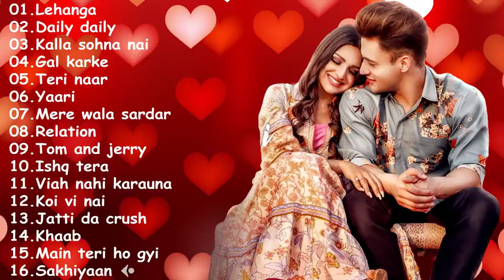ROMANTIC PUNJABI SONGS JUKEBOX heart ️ 2021 SPECIAL exclamation heart relaxed heart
published on

||   L I K E |  C O M M E N T S  |  S H A R E  |  S U B S C R I BE   ||

TOP HASHTAGS :-

BEST OF EMRAAN HASHMI SONGS 2021,best of emraan hashmi,emraan hashmi songs,Hindi Bollywood Romantic Songs,
lofi songs,
lofi remix,
lofi status,
lofi music,
lofi mashup,
lofi hindi songs,
lofi girl,
lofi ringtone,
lofi arijit singh,
lofi aesthetic,
lofi anime,
lofi all song,
lofi anime music,
lofi aesthetic status,
lofi agar tum saath ho,
lofi atif aslam,
a lofi song,
a lofi remix,
a lofi halloween,
a lofi halloween instant,
a lofi hip hop mix,
lofi bollywood,
lofi beats,
lofi bollywood songs,
lofi bhajan,
lofi boy live,
lofi bollywood songs mashup,
lofi beats for studying,
lofi bollywood songs status,
b logo,
b logo boy,
b logo design illustrator,
b logo design pixellab,
b logo name,
b logon,
lofi chase,
lofi chase on the floor,
lofi chill,
lofi chase on the floor ringtone,
lofi chill music,
lofi coding,
lofi chill beats,
lofi channel,
lofi c h i l l,
lofi c major,
lofi c major backing track,
lofi c minor backing track,
lofi c o o l,
c kay love,
a kay song lofi,
c freshco lofi,
lofi dj,
lofi dil ko karar aaya,
lofi darasal,
lofi darkhast,
lofi darshan raval,
lofi dance,
lofi dildara,
lofi dhun,
hd lofi,
hd lofi status,
dnd lofi,
lofi d freak,
lofi d minor,
lofi r&b,
initial d lofi,
navie d lofi,
lofi english songs,
lofi english,
lofi english hindi mix,
lofi emraan hashmi,
lofi edits,
lofi english songs status,
lofi edit audios,
lofi emotional song,
lofi e minor,
lofi e major,
eazy e lofi,
rush e lofi,
mirai e lofi,
e kabira lofi,
e ve lofi,
biggie lofi,
lofi flip,
lofi for studying,
lofi full screen status,
lofi for sleep,
lofi friendship songs,
lofi flip status,
lofi full screen whatsapp status,
lofi famous songs,
pf login,
f zero lofi,
axel f lofi,
f.n.f lofi,
f minor lofi,
steezy as f lofi,
f y'all tupac lofi,
lofi girl studying,
lofi gaming,
lofi guitar,
lofi girl sleep,
lofi girl stops studying,
lofi girl studying kills herself,
lofi garba,
ig lofi,
ig lofi songs,
lofi g funk,
lofi g thang,
lofi g eazy,
lofi g major,
lofi hindi,
lofi hits,
lofi hindi remix,
lofi hindi english mix,
lofi harnoor,
lofi humdard,
suna h suna h log,
tay hai lofi,
tu hai lofi,
ijazat hai lofi,
tra$h lofi,
pareshan hai lofi,
tu hi hai lofi,
lofi io,
lofi indian,
lofi instrumental,
lofi indian songs,
lofi iktara,
lofi instagram status,
lofi ishq sufiyana,
lofi video song,
is lofi,
i lofi remix,
i lofi songs,
hi lofi song,
is lofi good for studying,
i love you,
is wolf haram,
lofi japan,
lofi jukebox,
lofi jazz,
lofi jaan nisaar,
lofi japanese chill,
lofi jubin nautiyal,
lofi japan song,
lofi jaan ban gaye,
j lo fight,
j lo fight scene,
jlo fifa,
jlo fitness,
jlo first song,
jlo first love,
jlo film,
j lo fitting,
lofi kya mujhe pyar hai,
lofi kun faya kun,
lofi kitten,
lofi kabir singh,
lofi kaise hua,
lofi kannada songs,
lofi kalank,
lofi kinna sona,
k lofi study,
kpop lofi,
lofi k indie,
lofi k-12,
krnb lofi,
nao-k lofi hip hop,
lofi love mashup,
lofi live,
lofi love songs,
lofi love,
lofi lover,
lofi love status,
lofi lyrics,
lofi love songs hindi,
lofi mix,
lofi mix song,
lofi mashup songs,
lofi music for studying,
lofi mix status,
lofi music bollywood,
m logo,
m logo design,
m logo design pixellab,
m logo design illustrator,
m logo status,
m logo ki rashi,
m logo boy,
m logo design in coreldraw,
lofi new songs,
lofi new,
lofi night,
lofi non stop,
lofi naruto,
lofi non copyrighted music,
lofi night songs,
lofi new songs 2021,
n logo,
n logo design,
n logo kante,
n logo design photoshop,
n logo design illustrator,
n logo kante song,
n logo shoes,
lofi old songs,
lofi op,
lofi old bollywood songs,

lofi punjabi,
lofi pop,
lofi playlist chill,
lofi playlist bollywood,
lofi piano,
p logo,
p logo design,
p logo design illustrator,
p logo design pixellab,
p logo design photoshop,
p logo design in coreldraw,
p logo status,
p logo pixellab,
lofi quran,
lofi qaafirana,
lofi qawwali,
lofi qawali,
lofi quran recitation,
lofi quran study,
lofi qaafirana status,
lofi quotes,
q logo,
q logo design,
q logo design illustrator,
q logo ne lafandar,
lofiluvasmr q&a,
lofi q hour,
schoolboy q lofi,
jiye q lofi,
lofi remix status,
lofi remix songs,
lofi remake,
lofi ranjha,
lofi remix hindi song,
lofi remix ringtone,
rnb lofi,
lofi r&b songs,
lofi r&b guitar type beat,
lofi r&b hip hop,
lofi r&b korean,
rnb lofi remix,
lofi r&b soul,
lofi r&b no copyright,
lofi sad songs,
is lofi girl dead,
is lofi bad,
is lofi good,
is lofi music copyrighted,